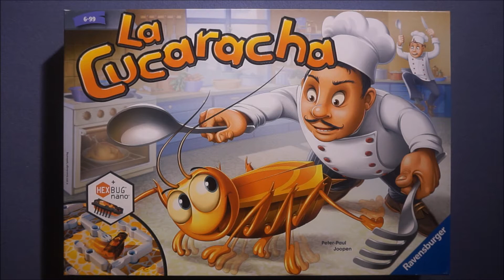쿠카라차 보드게임 [라벤스부르거]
쿠카라차 게임설명 동영상입니다.